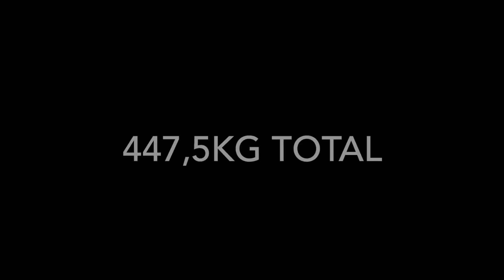My first powerlifing competition!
S1: 135☑️
S2: 142,5 ☑️
S3: 150 ☑️

B1: 95 ☑️
B2: 100 ☑️
B3: 105❌

D1: 175 ☑️
D2: 182,5 ☑️
D3: 190 (5kg Pr) ☑️ - not shown
D4: 197,5 (12,5kg Pr) ☑️

Total: 440